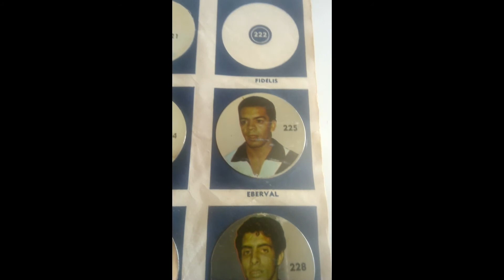Figurinhas do Clube Vasco da Gama - Álbum Bola de Prata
Figurinhas do álbum Bola de Prata.
As figurinhas eram feitas de metal.
Em ótimo estado de conservação.
Trabalhamos dando todos os detalhes possíves para que o colecionador saiba exatamente o que está comprando, assim como, além das informações, colocamos ótimas fotos, vídeo e nossa opinião. Estamos no mercado do colecionismo faz mais de 20 anos. Trabalhamos com transparência.